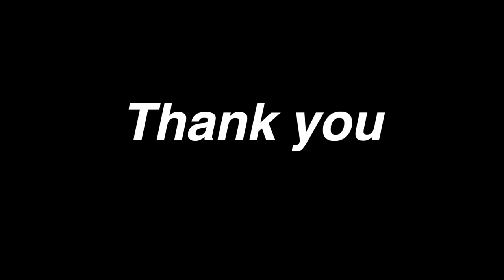দোকানের মতো খাস্তা গজা বানিয়ে সবাইকে খাওলাম,বাড়ির সবার তাক লেগে গেল|| rakhi special goja recipe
to day we share how to make indian famous misti goja at home step by step.this goja is very popular to indian .goja is very sweet recipe its make on any puja ocation of indian tradition its serve to all nearest .

ingridients

1. flour/ময়দা
2.oil/তেল
3.sugar/চিনি
4.black cumin/কালোজিরা
5.ajwain/জোয়ান